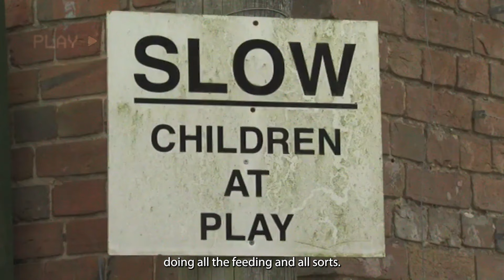The making of... Vita Heathcote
The youngest member of the @TeamGB sailing team at just 22 years old, Vita Heathcote will be making her @Olympics debut at @paris2024officiel.

Discover her extraordinary story here!